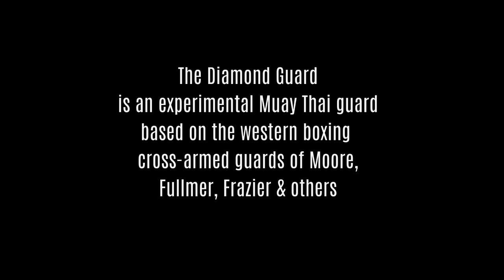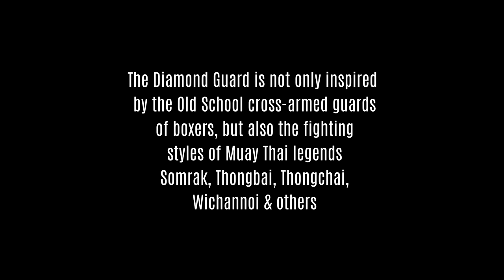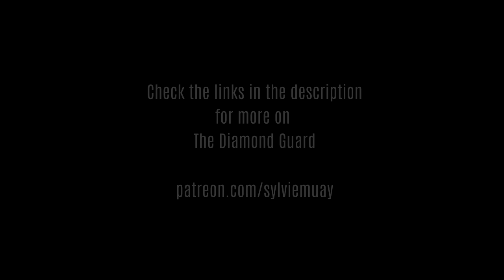In the Diamond Guard | A Sparring Cut-Up Showing What it is Like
People are always asking about the Diamond Guard, so here is a little bit of my sparring rounds today with Yodkhunpon. Kevin edited together the striking parts to give a sense of what I'm aiming for on offense in the Guard. There are so many things you can do in it, I hope you get an idea of some of them. You can read and watch up on the Diamond Guard below: